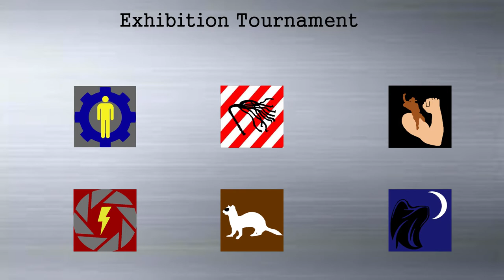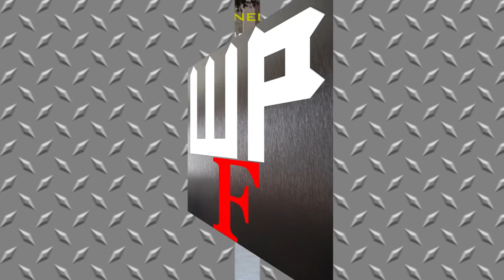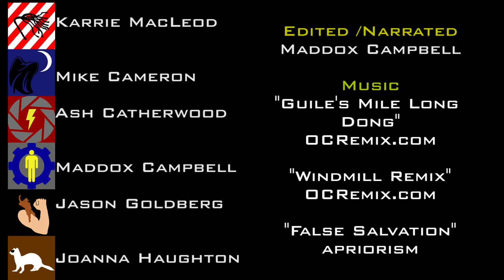White Picket Fencing - Episode IV (Doubles)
This week has great highlights and the first ever Double Match with two fighters per team fighting simultaneously.

White Picket Fencing is an amateur casual fencing league in Toronto, Ontario. Every meet involves an Exhibition Tournament to determine the Headliners Match and then the Headliner Match itself.